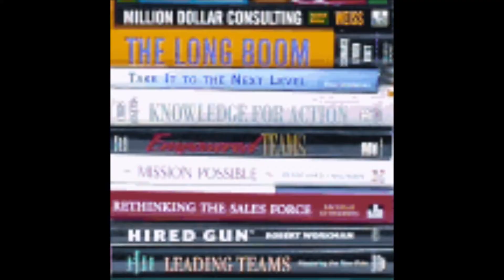Humanocracy and The Color of Law Sep 2020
Humanocracy by Gary Hamel. The Color of Law by Richard Rothstein. Presentation by Randy Mayeux at First Friday Book Synopsis Zoom meeting which can be seen at t.ly/I4HT. Complete handout available